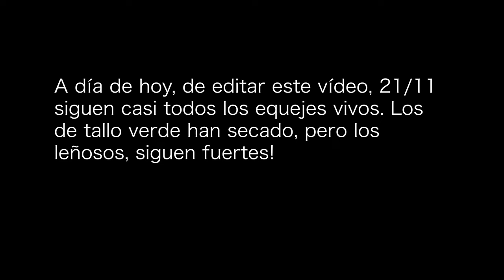Plantando los PRIMEROS ESQUEJES de mi PRODUCCIÓN.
2a Parte del trabajo de los bonsais en suelo.

En este vídeo de transición me dedico simplemente a plantar los esquejes de la poda y a buscarles un lugar correcto o que pienso que es correcto para la propagación de esquejes.

Vídeo de relajación con poca explicación interesante, pero necesario para que veáis  todo el procedimiento y trabajos que realizo...

Xaoo, Flor Ordnaleja.